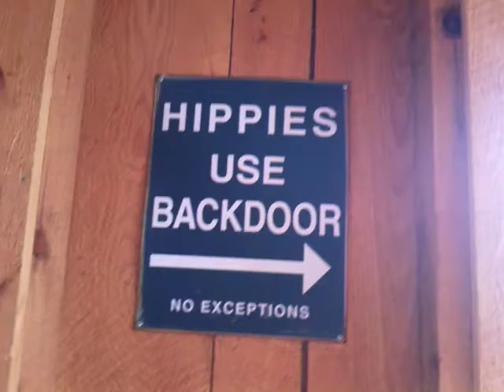New York Wine Country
Wine tasting at the Finger Lakes